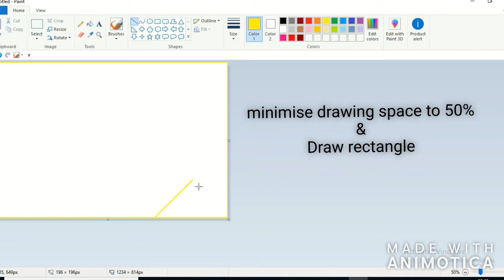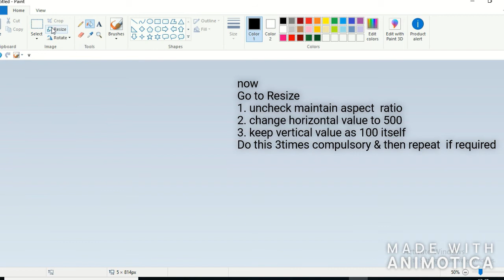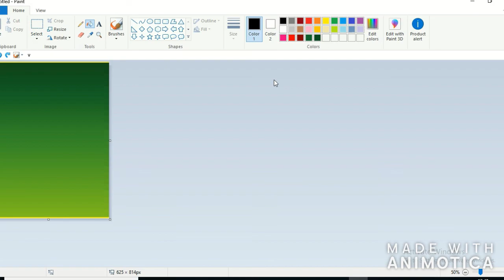How to Create Gradient Effect using MS Paint| Quick trick| MS Paint tutorial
Now its easy to create Gradient Effect using MS paint.